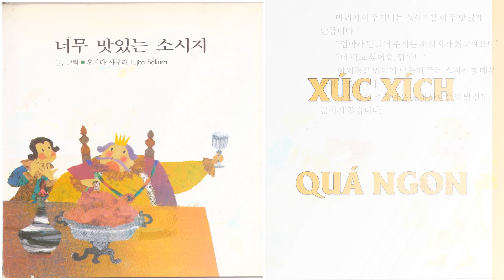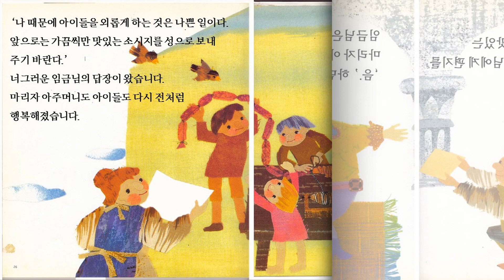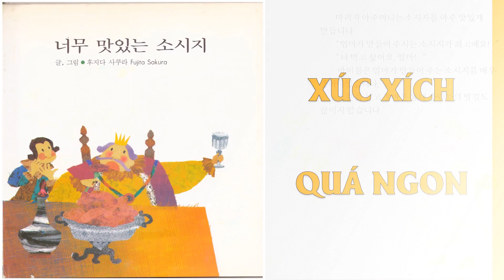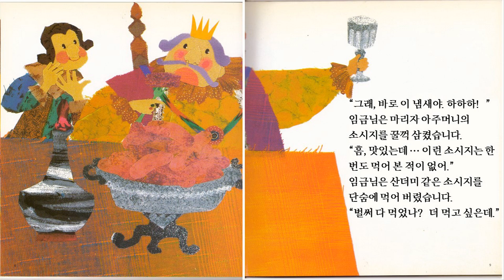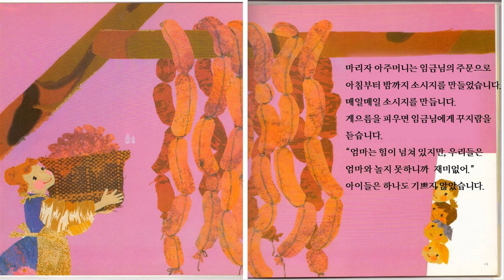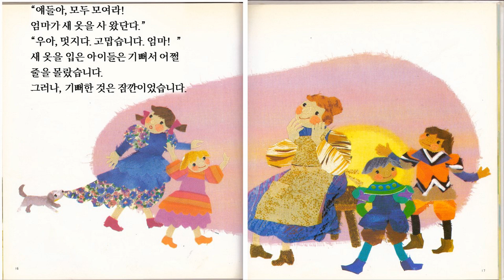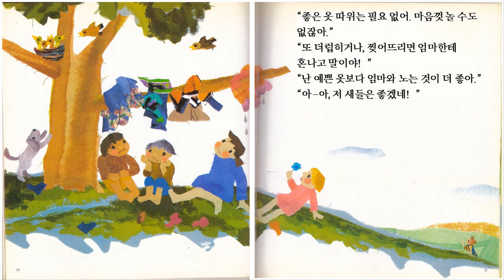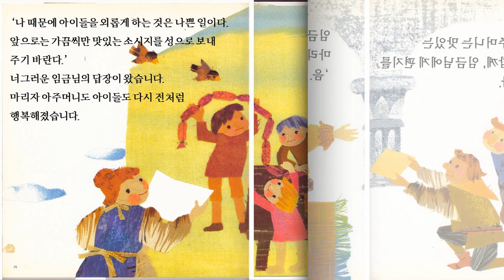(Có phụ đề)Practice listening in Korean/HỌC TIẾNG HÀN - "너무 맛있는 소시지" - QUA GIỌNG CỦA NGƯỜI HÀN - p10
Let's practice listening to Korean with interesting stories read by Koreans.
재미있는 이야기를 활용하여 한국어를 공부하는 외국인을 위한 한국어 듣기 연습 동영상입니다.